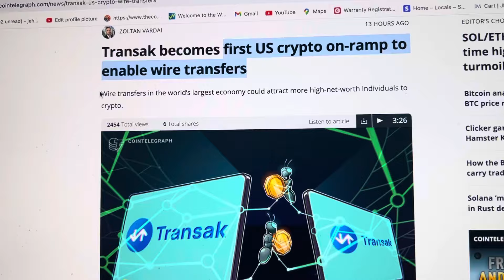EXPOSED…ETHEREUM,STELLAR,RIPPLE,WESTERN UNION,PAYPAL…NOT GONNA BELIEVE THIS!!